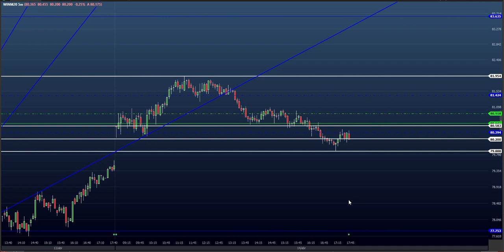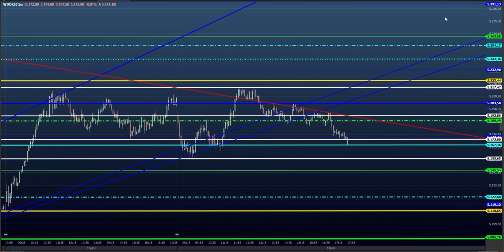ESTUDO DA BOLSA (DAY TRADE) para o EAD do Dia 15/04 (MINI ÍNDICE E DÓLAR) (Price SHEIK Action)